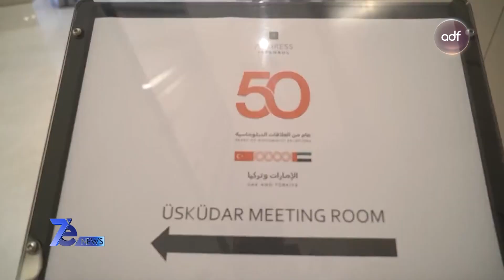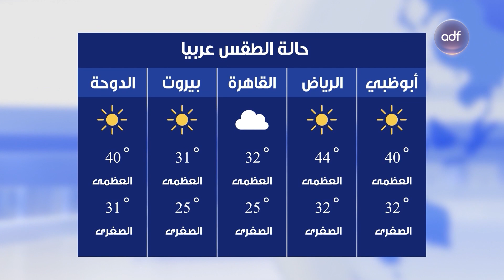نشرة أخبار 7e NEWS | 12-09-2023 | نشرة منتصف الليل